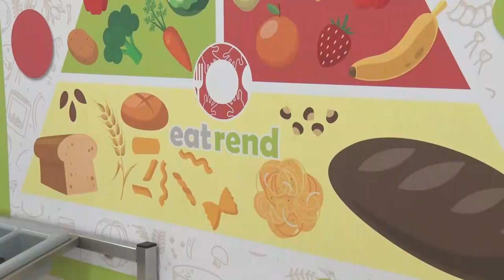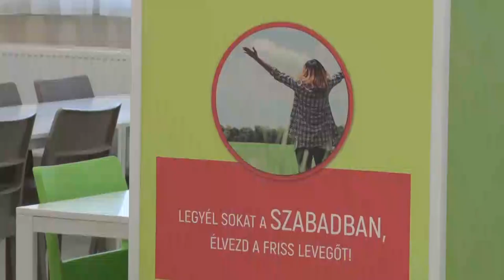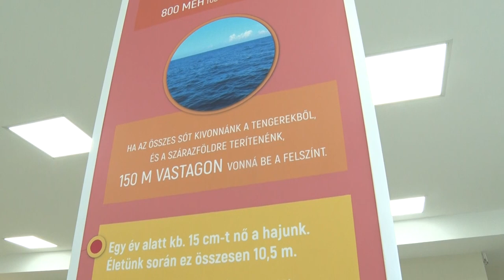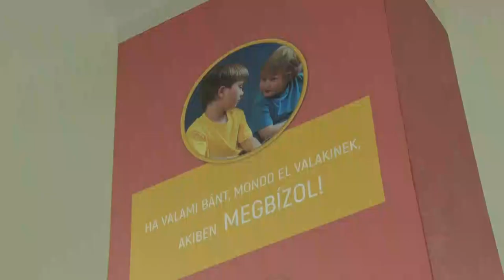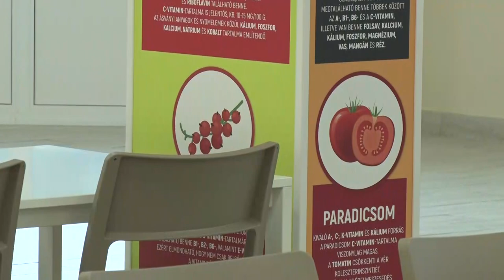Kóstoló napra készülnek a bonyhádi Széchenyi iskola ebédlőjében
Kóstoló napra készülnek a bonyhádi Széchenyi István általános iskolához tartozó ebédlőben, hogy bemutassák a diákoknak, koránt sem olyan rossz dolog menzásnak lenni. A felújított és modernizált ebédlőben az intézmény diákjainak 60 százaléka étkezik, viszont a főzőkonyha 1400 adag ételt készít minden nap.